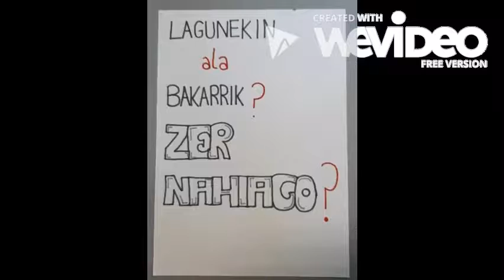JESSICAREN ITZALA Booktrailer - Jakintza - THE BEST